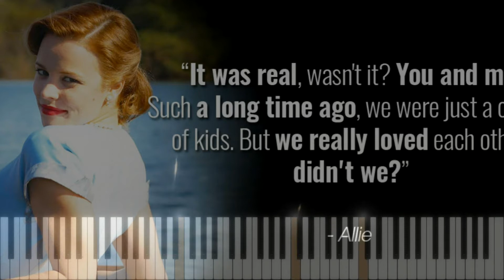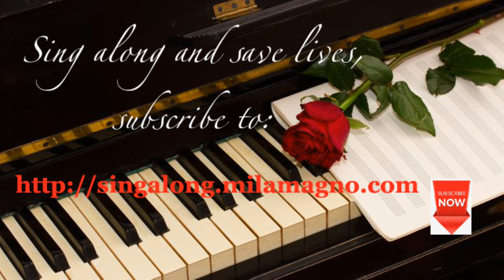The Notebook (piano solo and slideshow)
The Notebook begins with a man in a nursing home, reading a story to a woman. The story is about two young lovers, Allie Hamilton and Noah Calhoun, who meet one day at a carnival. Although the two are falling in love, Allie's parents forbid the relationship and move Allie away. After waiting for any sign (such as letters) from Noah for years, Allie meets Lon and becomes engaged. However, Allie still has feelings for Noah. Despite her commitment to Lon, Allie decides to visit Noah to see how he's doing after seeing his picture in the newspaper in front of a house he said he was going to restore (and did). It soon becomes apparent that they have feelings for each other. Allie now has to choose between Lon, the man she had already decided to marry, or Noah, the man who she subconsciously wants. Allie picks Noah, her one true love, and dumps Lon. Noah and Allie end up having a happy life and die together peacefully in the nursing home, side by side.